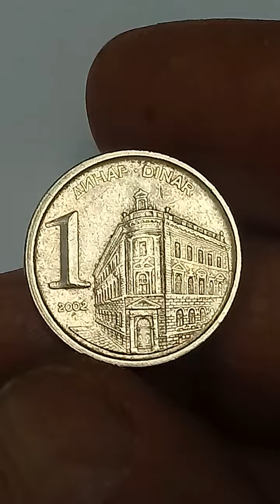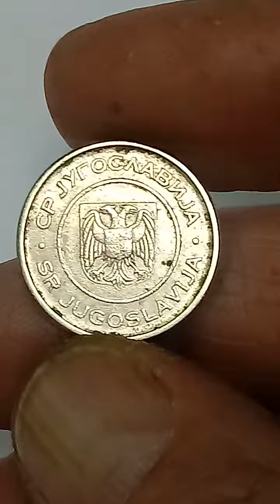808. This 1 DINAR coin of 2002 - Made after 1999 in the name of the former S. REPUBLIC OF YUGOSLAVIA